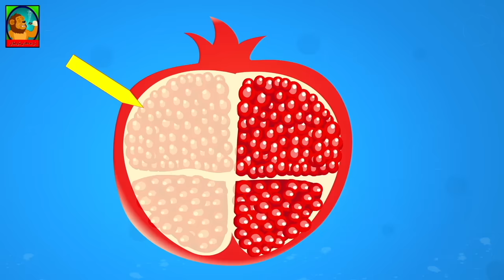اهویی دارم خوشگله فرار کرده زدستم | Tarane Kodakane | Persian Kids Songs | Ahoi Daram Khoshgele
آهویی دارم خوشگله فرار کرده زدستم  من
دوریش برایم مشکله کاشکی اونو میبستم
ای خدا چه کار کنم اهومو پیدا کنم
ای چه کنم وای چه کنم کجا اونو پیدا کنم
کاشکی اونو میبستم کاشکی اونو می بستم